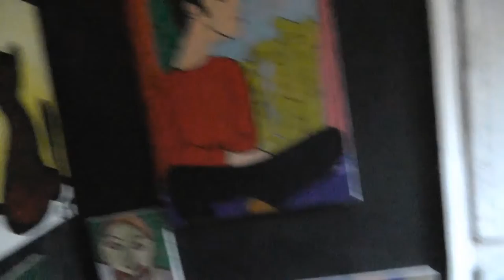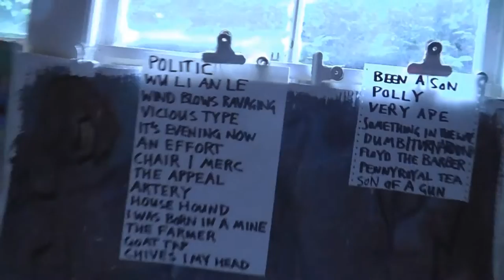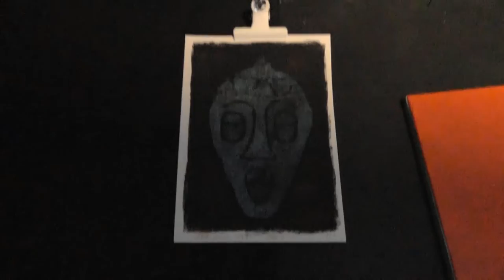Charles Thomson interview at Mr. Stuckism exhibition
Charles Thomson, the Stuckism co-founder still in the Stuckists interviewed at the solo exhibition of his paintings titled Mr. Stuckism.
2nd August 2022 at Black Ivory Printmaking & Audio Club in Muswell Hill village, London UK.
Interviewed by Edgeworth Johnstone of The Other Muswell Hill Stuckists.